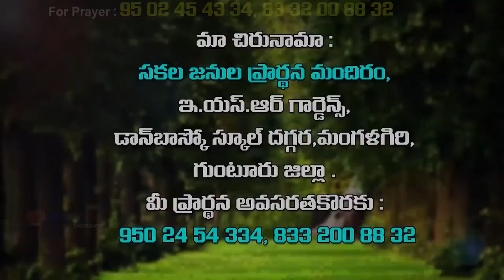sahadev garu || 3-1-2019 || అంశం : మనస్సు ధృఢపరచి - విశ్వాసంతో నిలువు